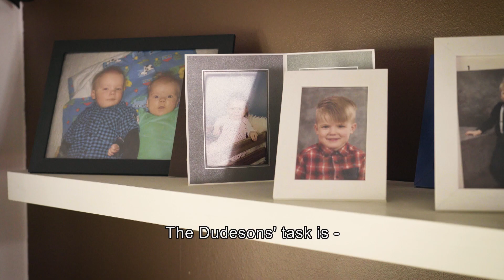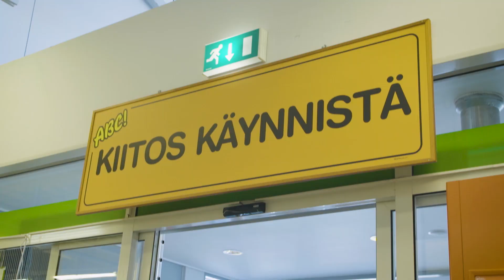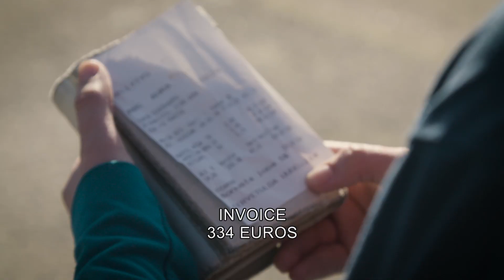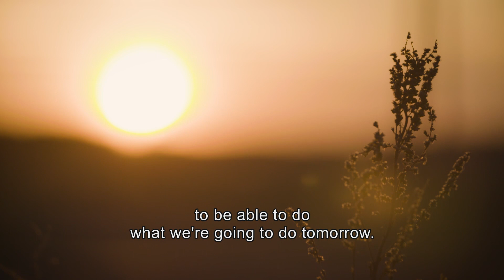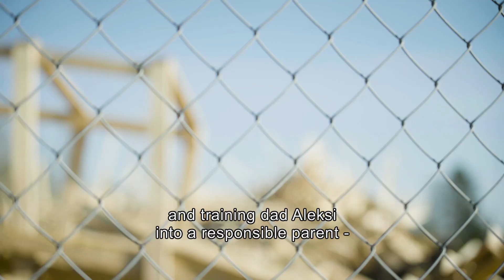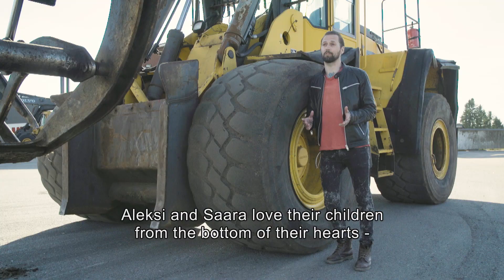HP & Jarppi GOT MARRIED - DUDESONS HOME INVASION - S4 EP1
We have done this show in Finland for 4 seasons.